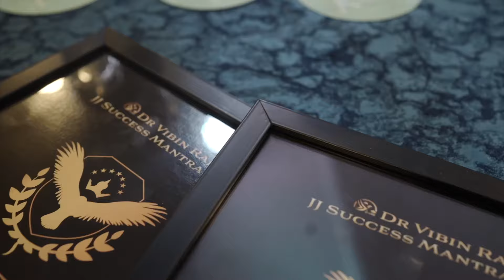Take Charge of Your 2023 Official Trailer @ Le-Meridien Kochi | JJ Success Mantra | Dr Vibin Raj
നിങ്ങളുടെ മൈൻഡ് ഉപയോഗിച്ച് ജീവിതത്തിൽ വിജയം നേടാൻ ആഗ്രഹിക്കുന്നുണ്ടെങ്കിൽ താഴെ അപ്ലിക്കേഷൻ ഫോം ഫിൽ ചെയ്യുക